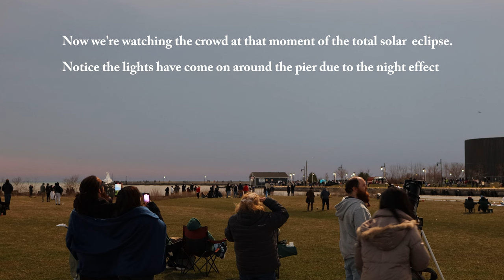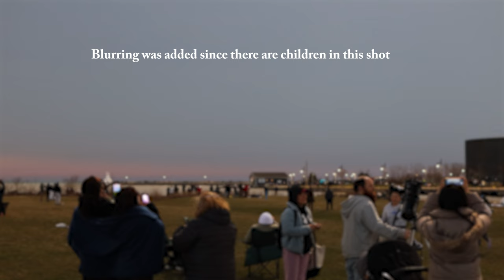Witness Total Solar Eclipse and Owlet in Peril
Witness the breathtaking moment of a total solar eclipse plus a Great Horned Owlet under attack in this first-hand experience of nature's wonders.

Feel as though you were there on April 8, 2024 to experience the total solar eclipse over Lake Erie. See and hear the crowd's reaction and see the actual solar eclipse before, during and after.

Also, the day before the eclipse, I hiked through the woods and witnessed a Great Horned Owlet under attack by crows. Find out why crows mob owls.

Thumbnail photo taken of me by Scott Craig, whom we met on-site in Port Stanley and kindly offered me the photo taken that day.

Chapters
intro - 00:00 - 00:45
nature hike - 00:45 - 5:26
Great Horned Owlet - 5:26 - 12:00
nature hike - 12:00 - 14:56
Solar Eclipse - 14:56 - 32:36

For wildlife videography - Canon EOS R6 Mark II

Telephoto lens for R6 Mark II, RF 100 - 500mm

Solar filter for lens: ICE CO 77mm ND100000 MC Optical Glass Filter Neutral Density 16.5 Stop ND 100000

Soluna Solar Eclipse Glasses - CE and ISO Certified Safe Shades for Direct Sun Viewing - Made in the USA (2 Pack)

For landscape and vlogging - Canon EOS M6 Mark II

Lenses for M6 Mark II: wide angle 11mm - 22 mm
low light and crisp, 32 mm

DJI Action 4

DJI Wireless Mic